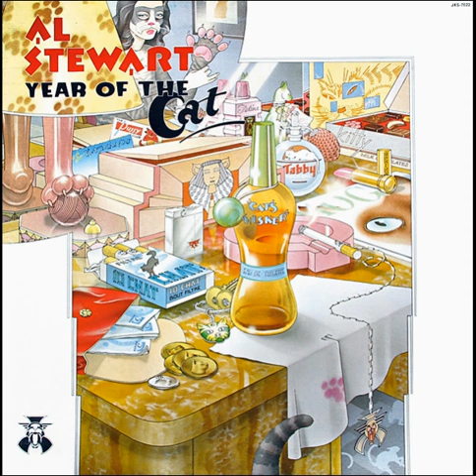Al Stewart - Scots' Honor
See the Comments section.